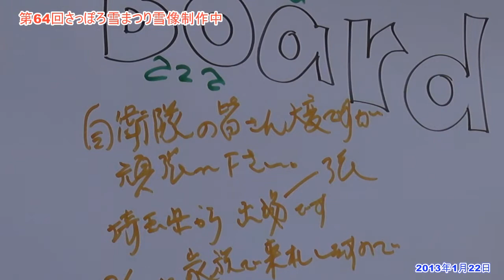2013さっぽろ雪まつり雪像制作中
第64回さっぽろ雪まつり、2013年2月5日(火)～11日(月・祝)